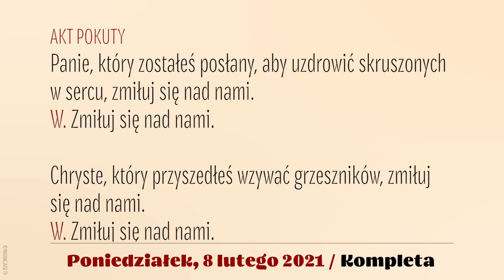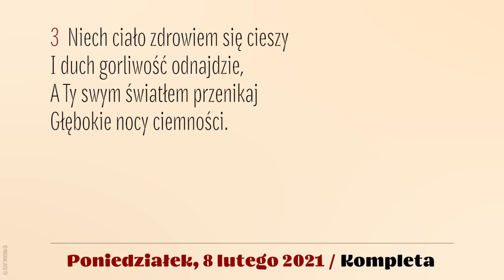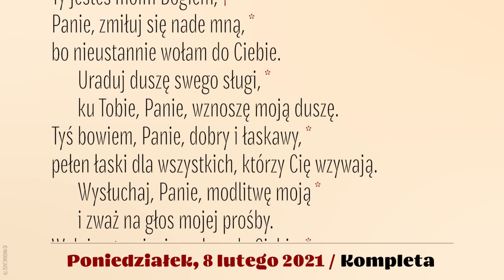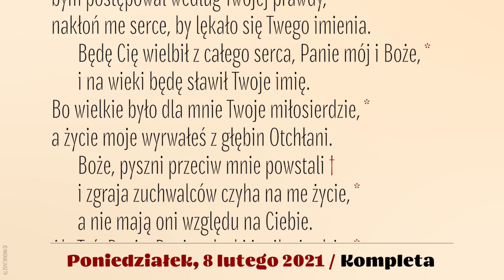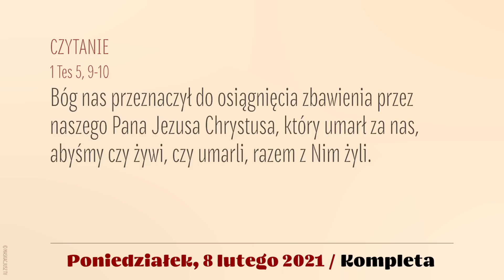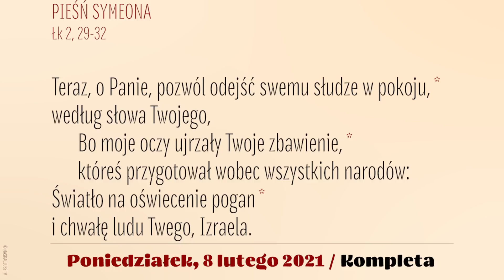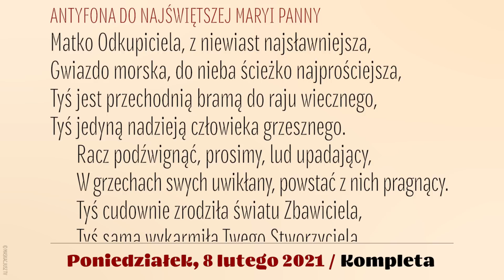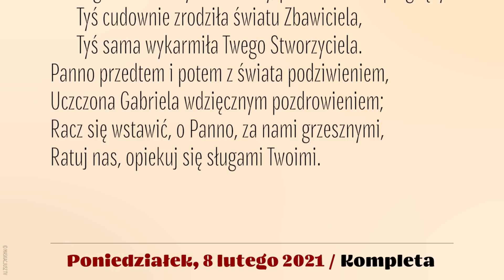Kompleta | 8 lutego 2021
8 lutego 2021
V tydzień okresu zwykłego
Poniedziałek

Śpiew: Rafał Maciejewski.
Lektor: Łukasz Głowacki
Montaż: MASKACJUSZ TV